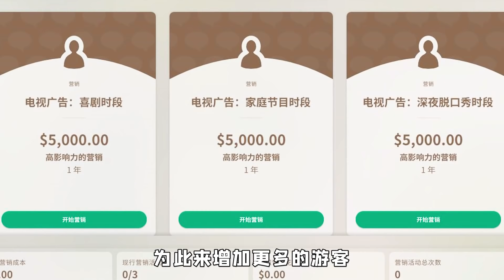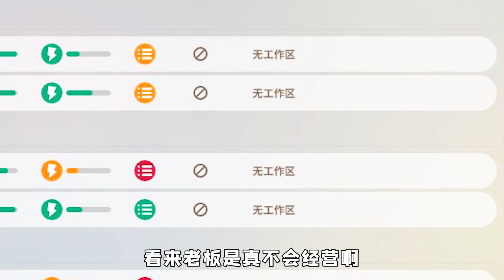動物園之星57：灰海豹來襲，超級萌的水生動物，遊客數量暴增